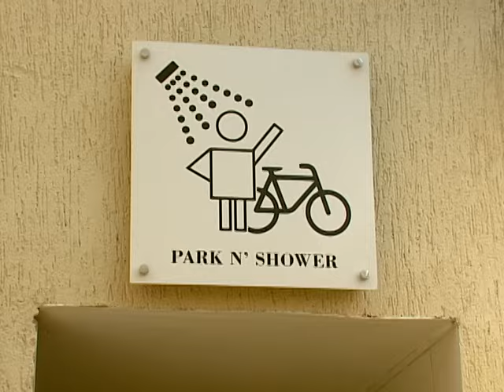Aro 27 (Estacionamento & Café para os Amantes de Bikes)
o transporte, por bicicletas, além de prazeroso, é uma necessidade mundial / em países como a Holanda, Alemanha e Dinamarca o fluxo de bikes é grande! / aqui no Brasil, a cidade de São Paulo tem promovido as ciclovias e ciclofaixas / e, olha: com isso, tem gente criando empreendimentos bem diferentes e que vão caindo no gosto dos ciclistas / grato pela visita! gRANDe abraço!!! / veja + reportagens no Blog:  negociosdobem.blogspot.com / paz com tudo, tudo com paz, agora e sempre! _/\_